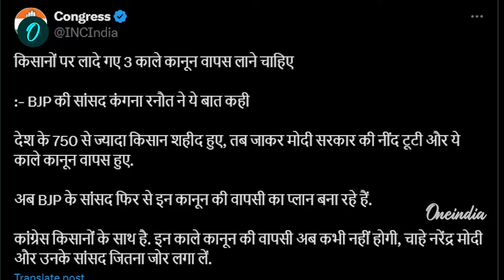Kangna Ranaut on Farmers Bill: किसानों के बिल वापस चाहती हैं कंगना, Congress भड़की | वनइंडिया हिंदी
हिमाचल की मंडी सीट से सांसद और अभिनेत्री कंगना रनौत (Kangna Ranaut) ने तीन कृषि कानूनों को किसानों (Farmers Bill) के हित में बताते हुए फिर से लागू करने की मांग की है। उन्होंने कहा की किसानों को खुद इन कानूनों (Three Farmer Laws) को वापस लाने की मांग सरकार से करनी चाहिए ।